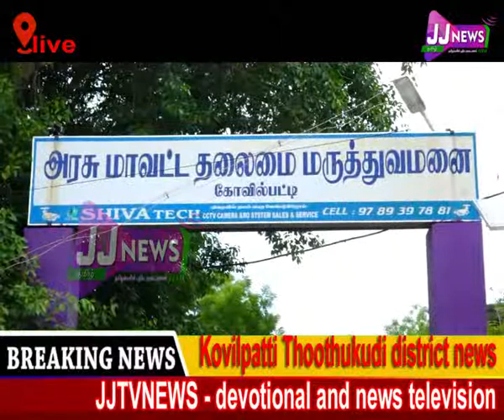Kovilpatti News#district news#JJtvNEWS devotional and news television